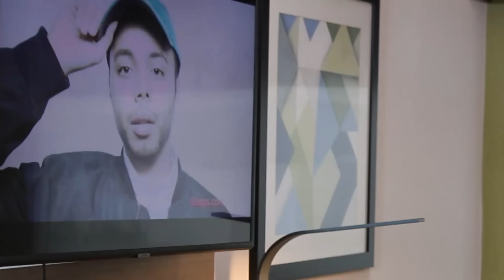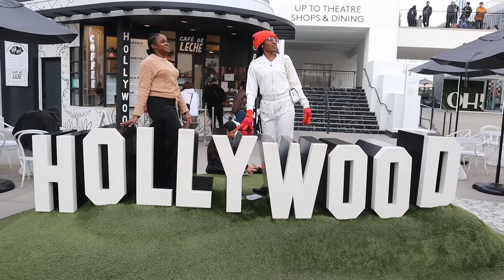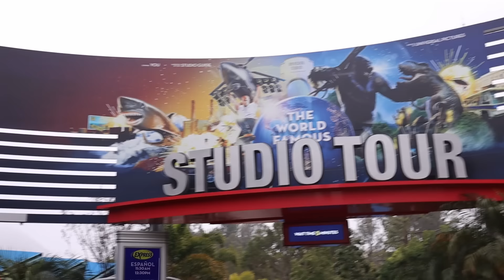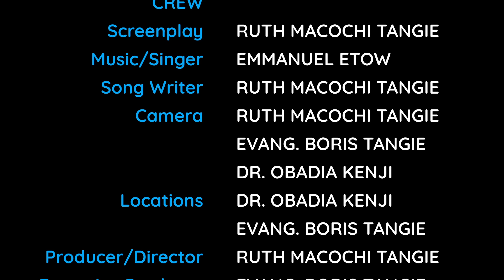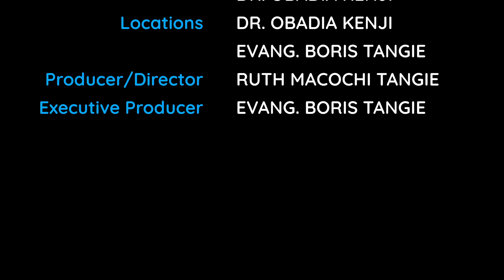DISTRACTED JOURNEY - Redemption Christian Movies 2024 Latest Full Movies